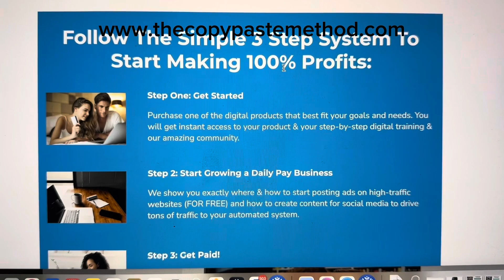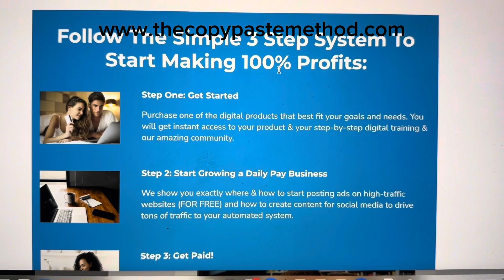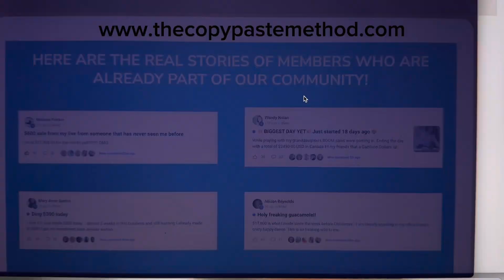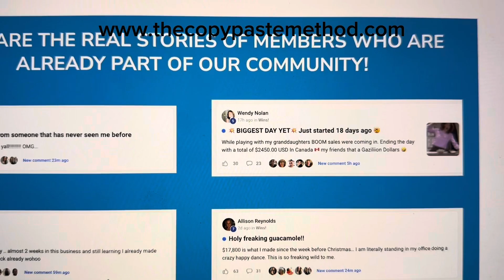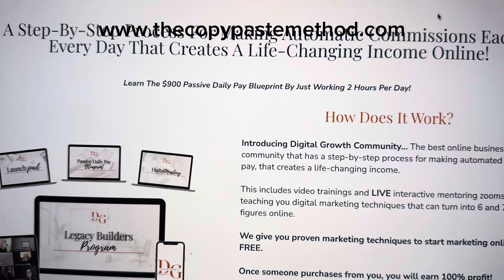Best Home Based Digital Business For Beginners 2024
See You Can Make $900 A Day With This Proven System

Pandora  "Digital Preneur"
 TOP SOLO AD VENDORS:
👉 👉  ✅ 1.Get Real Premium Traffic To Your Website 👇🏾👇🏾

 👉 👉  ✅  3. Solo Ads Ad Package Only $20 BUCKS!

 ✅  All-In-One Marketing Platform
No credit card required. 👇🏾 👇🏾

Make 2024 Your Breakthrough Year: If you want to make this year different, you need to start doing things differently.

Discover the blueprint for launching a profitable online business while enjoying more freedom.
- What are the best products to post in 2024!
- See exactly what it takes to make $900 a day working 2 hours a day.
Learn from Real Testimonies: Hear directly from people who have implemented these strategies and are reaping the rewards.

You’ll Discover:
✅ The step-by-step process to launch a lucrative online business.
Proven strategies to attract leads and convert them into loyal customers.

✅ Real-life success stories from individuals who are now making daily pay following our blueprint.